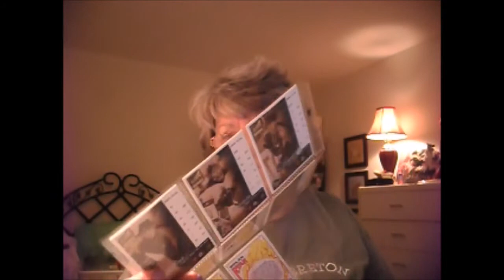Getting into Ebay and Paypal